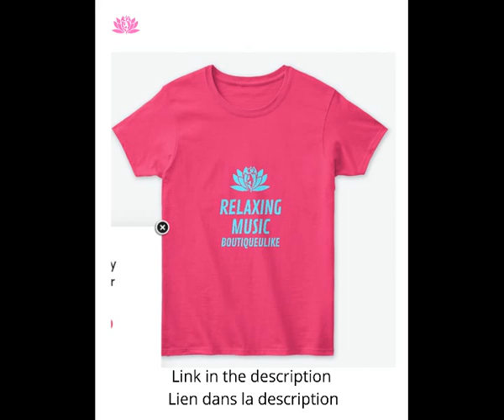Fantastic Relaxing Different Instruments Music Flute Guzheng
➤ Welcome to Different Instruments Music,
Listen Fantastic relaxing music flute guzheng... to the end so you don't miss anything now !

➤ Join now the Relaxing Happy Community in Youtube,
It’s FREE, FREE, FREE... !
And you’ll be the first to be informed of upcoming videos.

➤ RECOMMENDED TOOL FOR YOU :
Click and install your FREE TOOL TubeBuddy used in Youtube !
(Cliquez et installez votre outil TubeBuddy utilisable sur Youtube GRATUITEMENT :)

➤ Would you like your logo in your T-Shirt or Customize your T-Shirt...

Thank for listening Fantastic relaxing different instruments music flute guzheng!